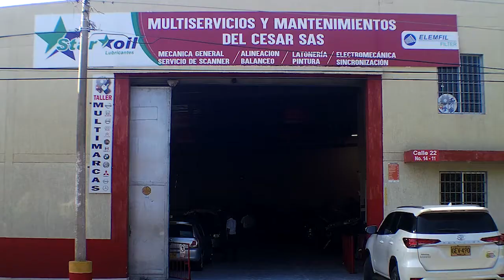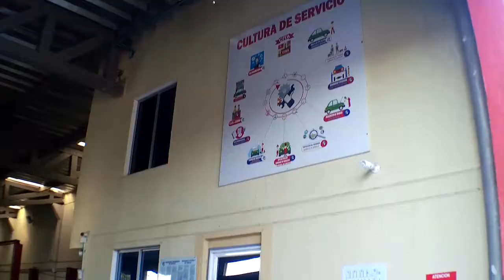SECUESTRAN A HOMBRE DE 70 AÑOS EN RÍO DE ORO